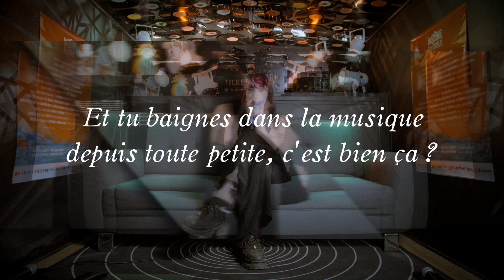INSANE 2023 | LESSSS by Ticket to Jam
Retour en images sur cette édition 2023 avec les interviews des artistes réalisées par l'équipe Ticket To Jam ! De quoi en apprendre un peu plus sur vos artistes préférés... 👀

Suivez et écoutez LESSSS sur ses réseaux !

RENDEZ-VOUS DU 08 AU 11 MAI 2024 !